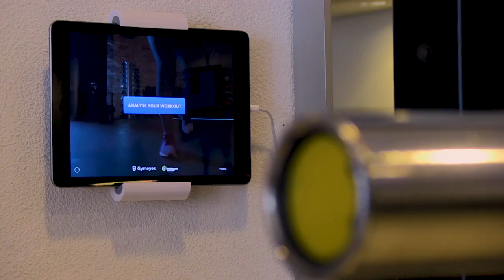Snap Fitness Promo GymEyes